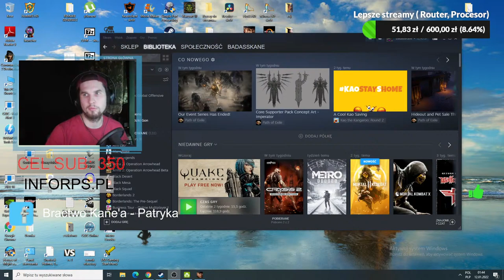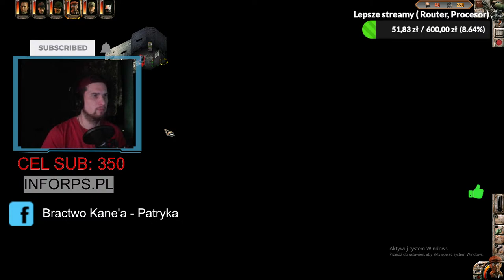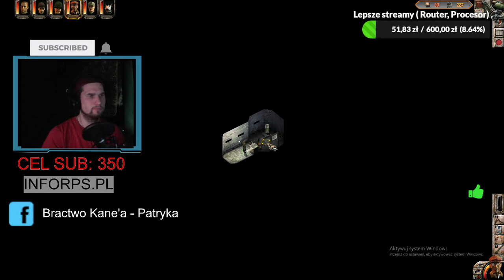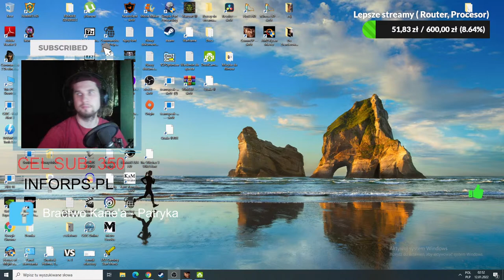Commandos 2 Destination Paris - Das Boot Silent Killers part 2 🎖️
~~~ GAMEPLAY AND STREAM STARTS AT 9:34 !!
~~ YOU CAN AND SHOULD SKIP FROM 42:44 : 56:45 ~~!!! Cause I just switch on to many Camera Angles/Screens and didnt how to switch off this. Sorry Guys. !!!

Gameplay from Commandos 2 on Hard lvl.
Jeśli chcesz być wspierającą osobą tego kanału to zapraszam:).
Kim jestem? Nazywam się Patryk ( Badass Kane) . Interesuję się sportem, oraz informatyką i grami. Od 13 roku życia interesuję się grami a komputerami zacząłem się interesować od 17 życia , oraz gamingiem. Sam sobie składam komputery gamingowe od podstaw i wymieniam części. Dlaczego zrobiłem swój kanał na yt? Bo chciałem mieć coś swojego pozostawić po sobie jakiś ślad, który będzie się ludziom podobał by mogło mi to też sprawiać przyjemność :) Jestem osobą towarzyską, z która można normalnie pogadać. No chyba, że ktoś albo coś mnie wkurzy xd.
REGULAMIN STREAMA :
1 ! NIE OBRAŻAJ UCZESTNIKÓW STREAMA, ADMINÓW, oraz samego PROWADZĄCEGO. !!
2 ! Nie zaczynaj tematów polityki, chyba że sam ja  zacznę taki temat  lub jeśli jesteś moim przyjacielem lub dobrym znajomym. !!
3 ! Nie reklamuj się , ani nie wysyłaj linków. A jeśli chcesz już wstawić link to o to zapytaj na czacie :) !!
4 ! Nie spam co ileś sekund, jeśli nie widziałem Twojej wiadomości to cierpliwości pewnie ją zobaczę. !!
5 ! Baw się dobrze, pisz z ludźmi na czacie, oraz ze mną:) !!
6 ! Link do fanpage lajkuj fanpage by być na bieżąco)
7 ! linkt do instagram wbijajcie i zostawcie follow :)
8 ! link do mojej grupy na steam wchodzcie i oberwujcie!
Gram w gry i się dobrze bawię :) HAVE FUN   PIONA :)

# Commandos 2 pl
# Commandos 2 Destination Paris
# Commandos 2 Men Of Courage gameplay pl
# Commandos 2 gameplay pl
# Commandos 2 po polsku
# Commandos 2 Destination Paris gameplay pl
# Commandos 2 gameplay